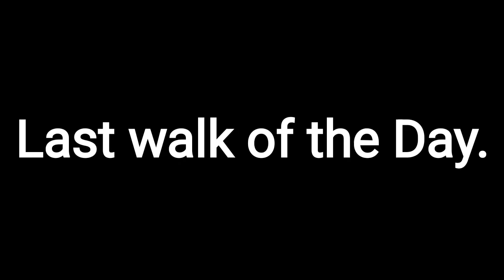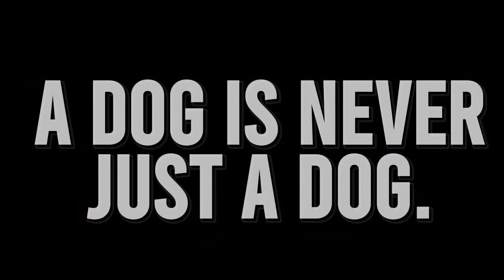Testing EXPROTREK UHD 4K Action cam, Stability/Night Test. Wheelchair Cam, staring lil Lord Marley.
Camera is attached to the frame of my wheelchair via a camera clamp, without gimble, was testing cameras image Stability setting.
filmed in 1080p